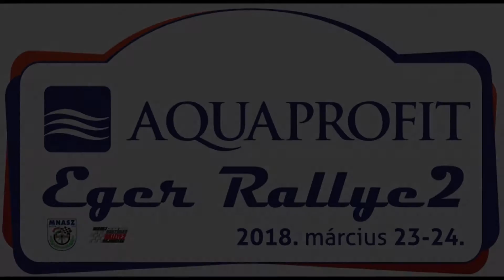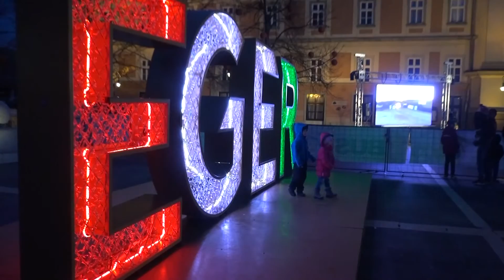AQUAPROFIT Eger Rallye2 2018 Deli László-Bagó László